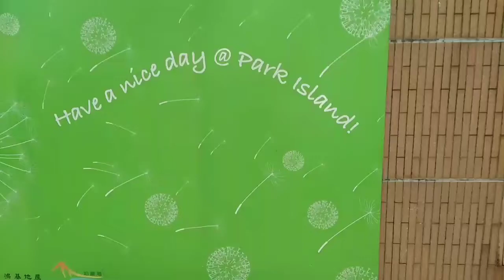NOAH'S ARK HONGKONG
One of the famous place that you can relax and see the sea side is also good for the kids.